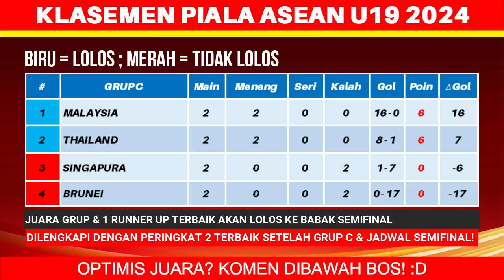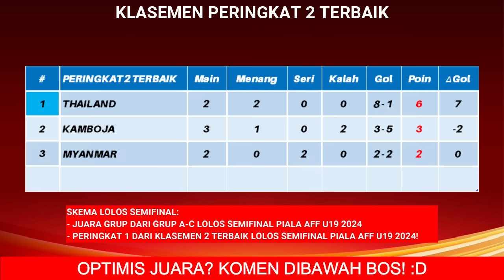Bagan & Jadwal Semifinal Piala AFF U19 2024 - Klasemen Piala AFF U19 2024 Hari Ini